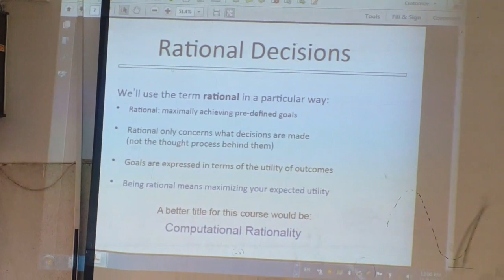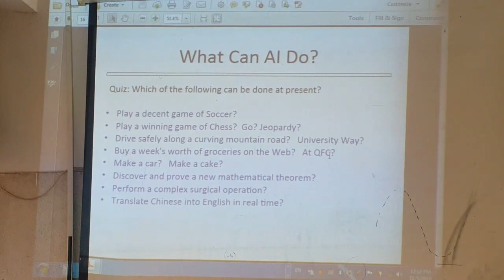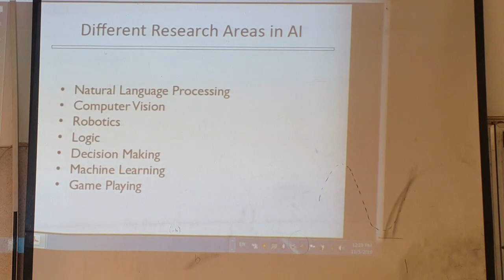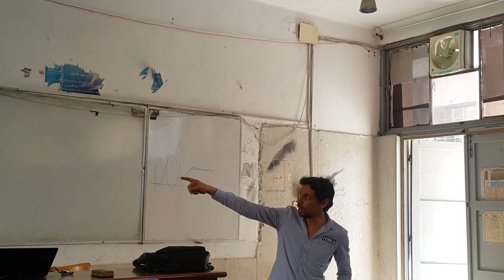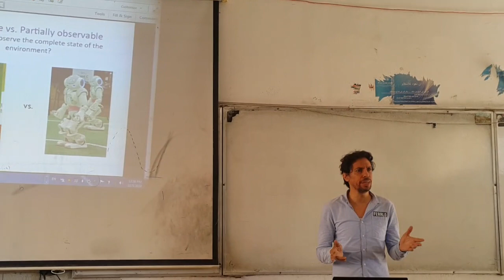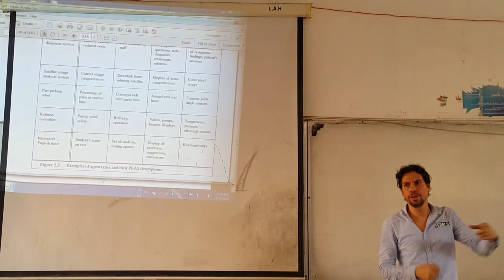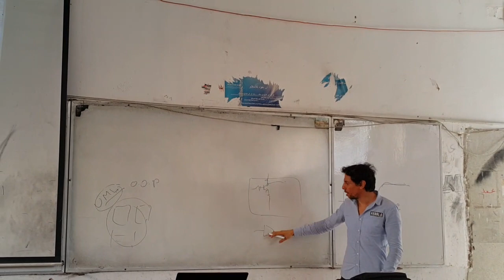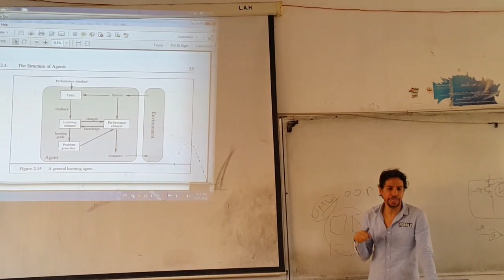Artificial Intelligence Lecture 7 (Midterm Revision)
Prof. Dr.Sherief Hussain
Mansoura University